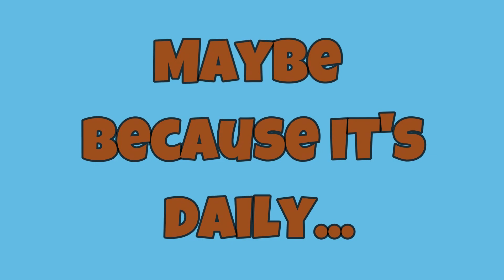SPIDERMAN 2099 Pulls Up To Hoopz And Disrupts The Canon... (Roblox Hoopz)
Appreciate you for watching... Go sub, like the vid, and join